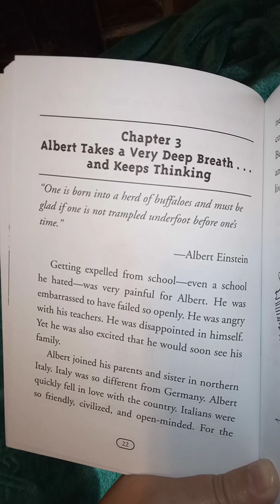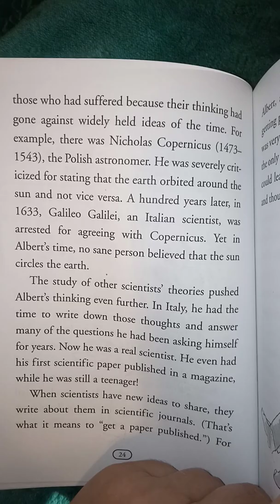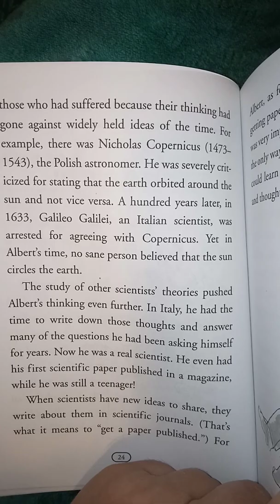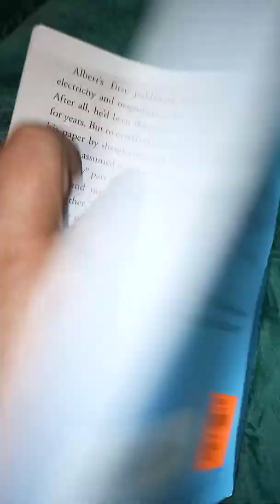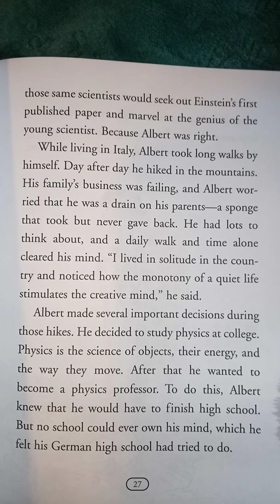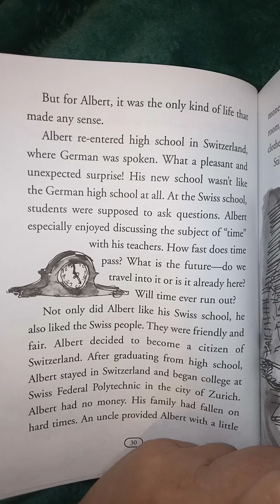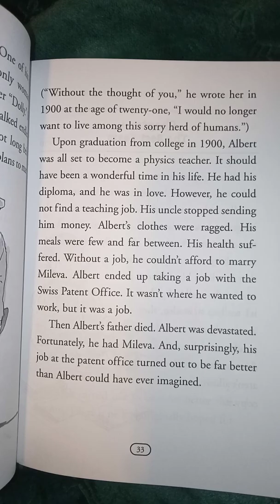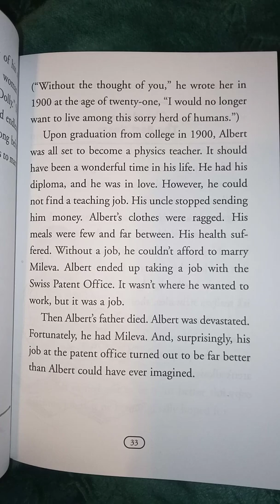Who was Albert Einstein chapter 3